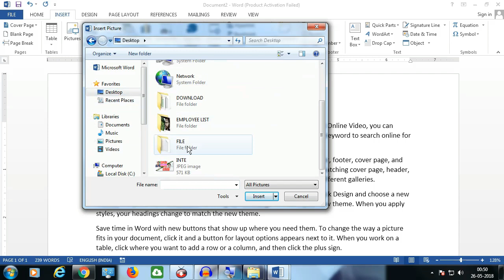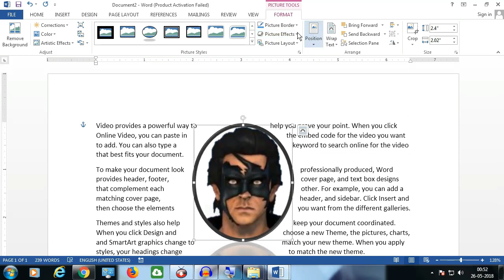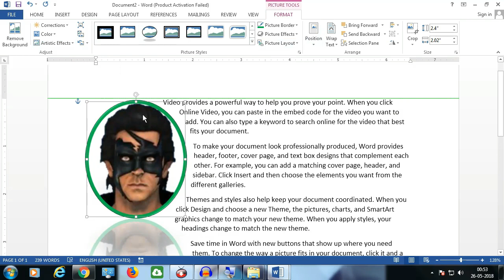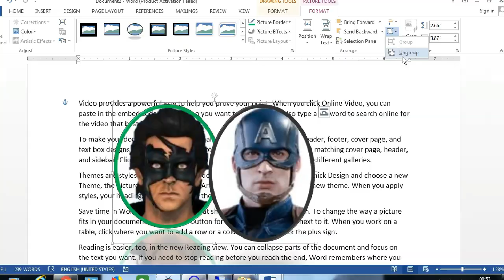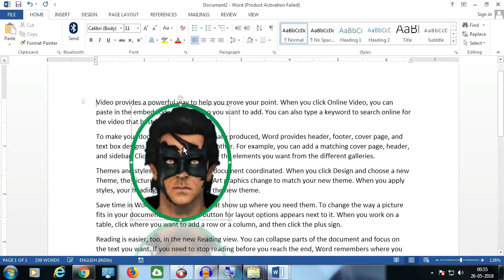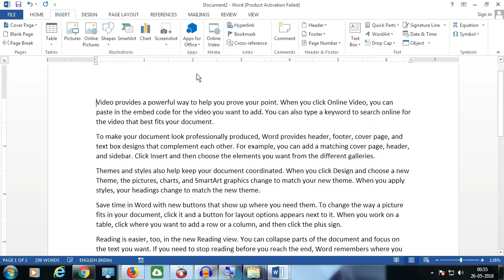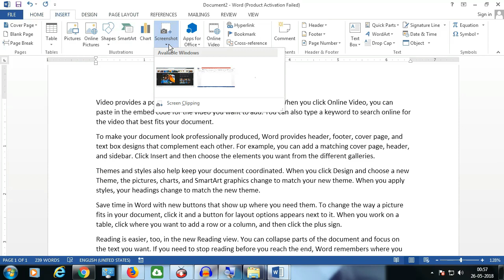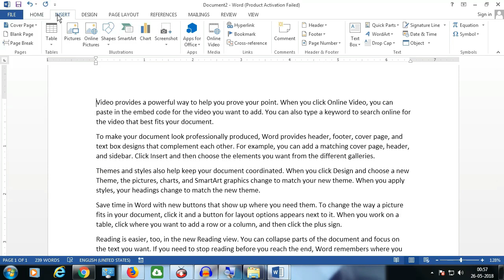वर्ड में पिक्चर सेटिंग्स डिटेल में सिख़लो || MS-WORD SERIES || LECTURE NO.7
Course Features :
✅ PDF Shortcuts
✅ Course Completion Certificate
✅ Instant Access